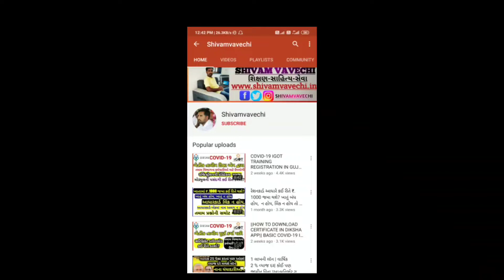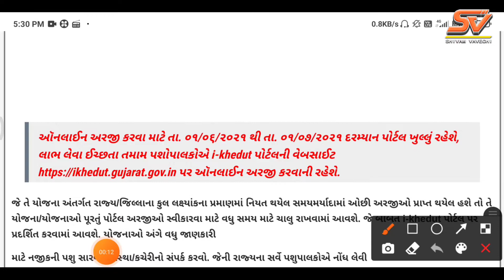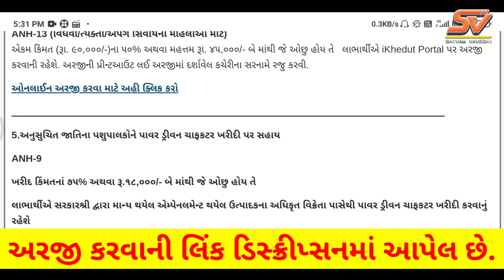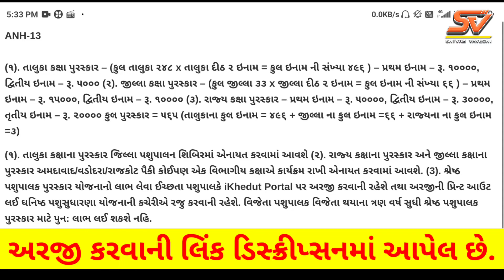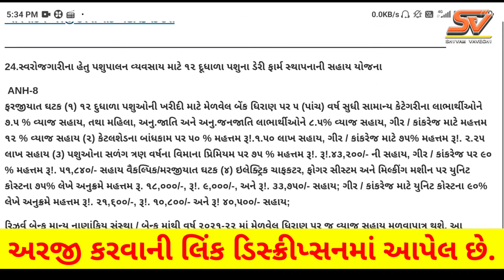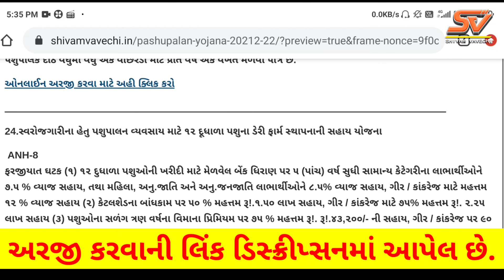પશુપાલન સહાય યોજનાઓના ફોર્મ શરૂ| ikhedut portal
વિડીયો બીજા મિત્રો સાથે પણ શેર કરજો!
MY SETUP:
MY MICE
MY TRIPOD
MY CAMERA: (REALME NOT 5PRO)